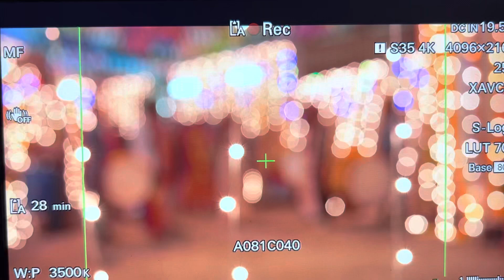JAB FALTU NE APNE PYAR KE BARE ME AYAN KO BATAYA AUR I LOVE YOU AYAN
faltu ne ayan se apne pyar ke bare me bola Ur sabko bataya ki mai ayan se pyar karteee hai faltu starplus niharika bts filmcity making shooting life#jaymishrabhadohi#sjstudio#shooting